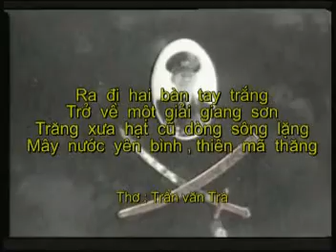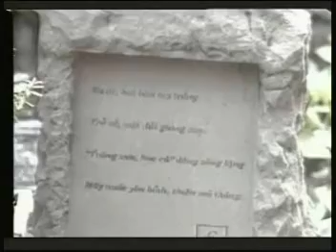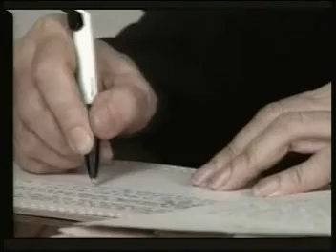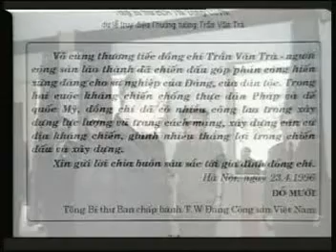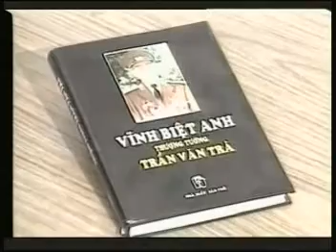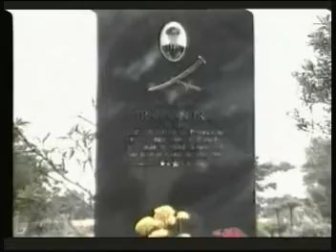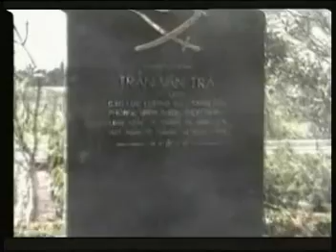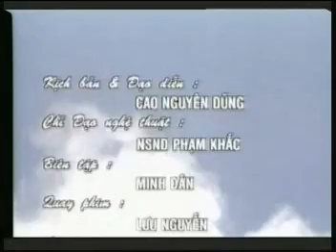Thơ Thượng tướng Trần Văn Trà T 5